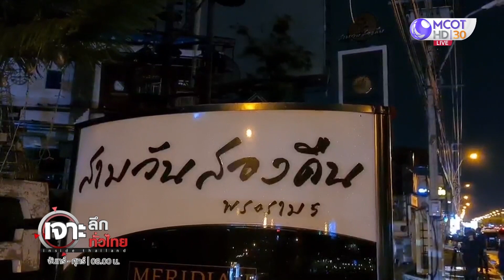โควิดส่อรีเทิร์น... 4 ผวาทั้งประเทศ : เจาะลึกทั่วไทย (4 ก.ย.. 63) ช่วงที่ 4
ONAIR:  : เจาะลึกทั่วไทย (4 ก.ย. 63) ช่วงที่ 4
โควิดส่อรีเทิร์น... 4 ผวาทั้งประเทศ